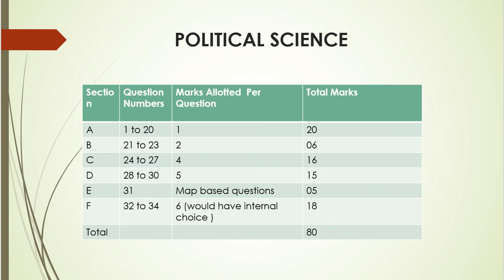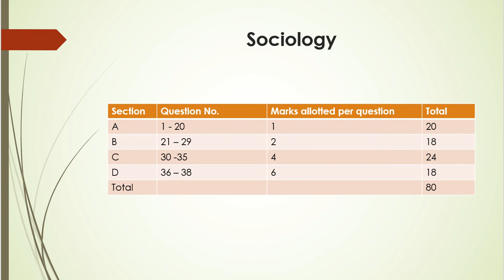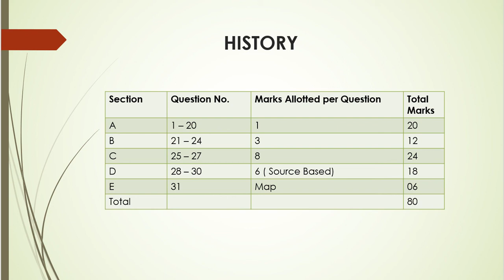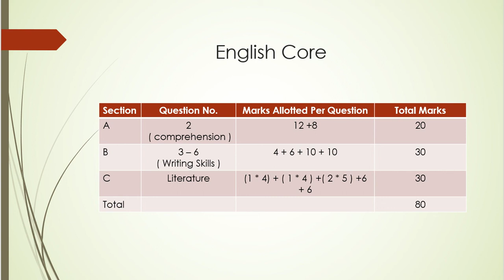What are the changes in the examination pattern of Class 12....Check out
Tabulation of the exam pattern of subjects  for easy understanding